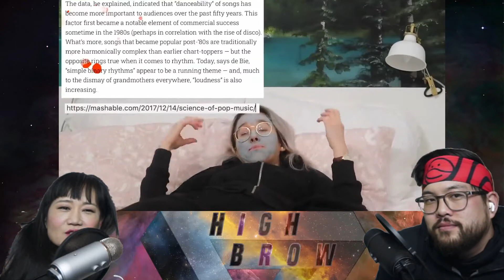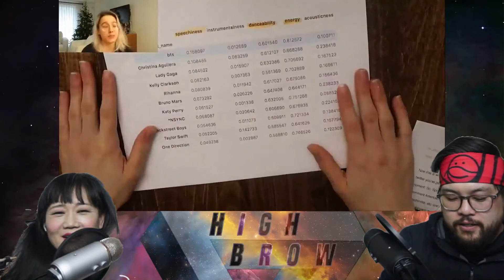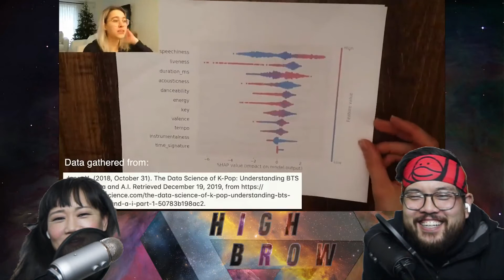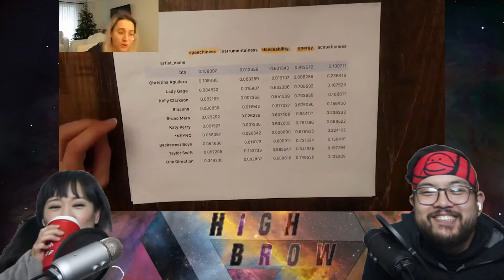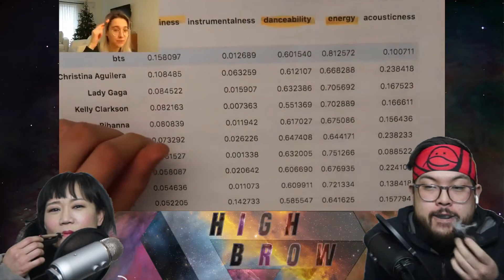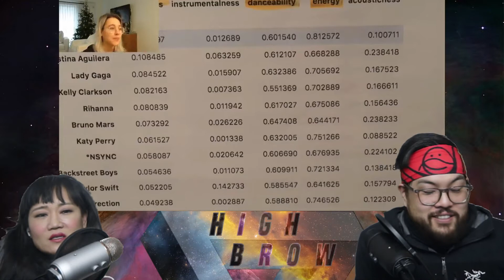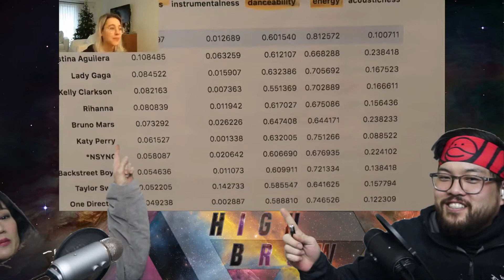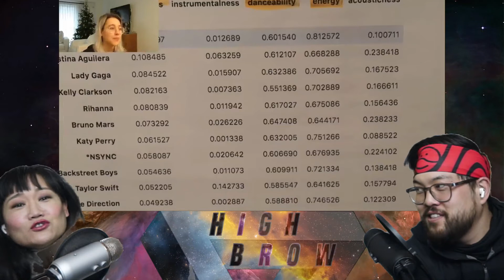Why is KPop so popular? Teenage girl explains why teenagers are into it now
Kpop has been around for a while now but it’s popularity can be traced back to a few key moments. Joana Ceddia explains to us the phenomenon.